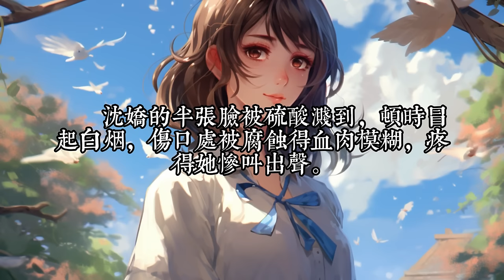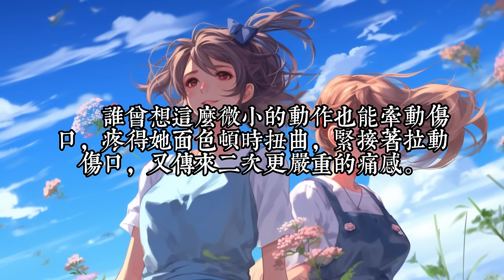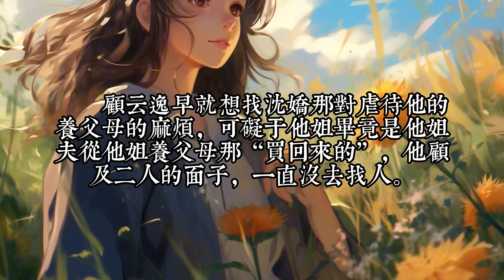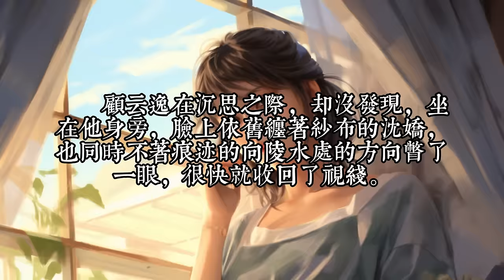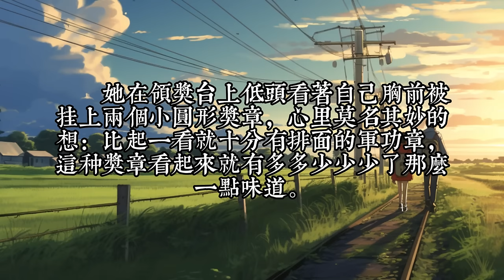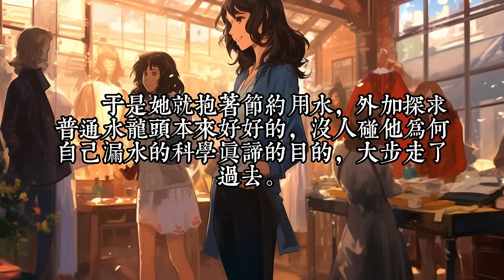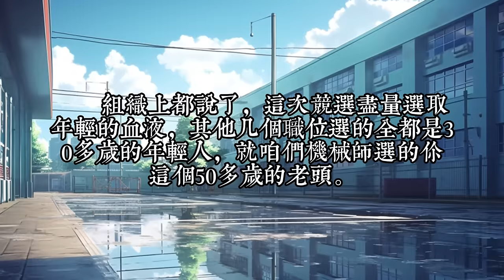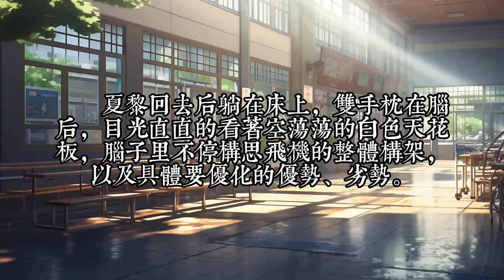连载中《逼我下乡？科研军嫂搬空你全家》961-1000：雷空双系异能大佬夏黎刚结束末世，成为执掌新世界天眼系统的开国将军准备好好养老，只是小憩一下就穿了。